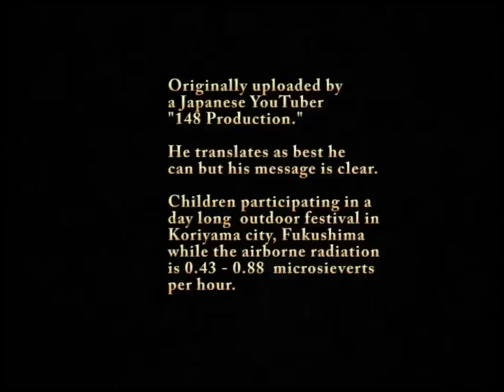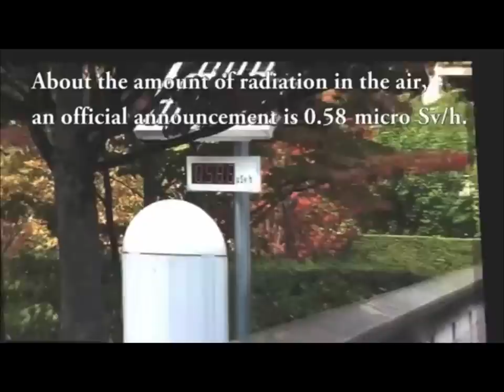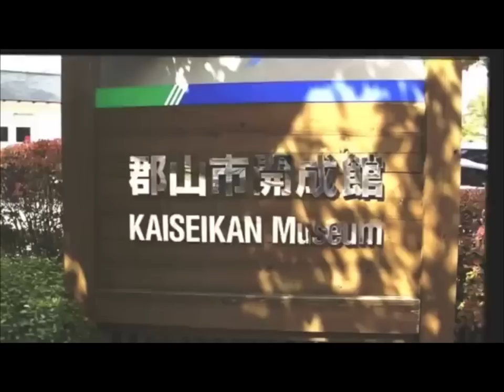Koriyama children marching in high radiation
Koriyama children marching in high levels of radiation

Originally published on Oct 30, 2012 by 148Production